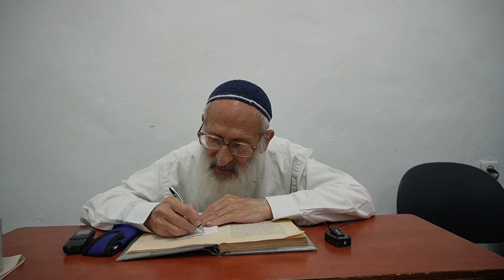לנתיבות ישראל מאמר "תשובת האמונה השלמה"(29)- הרב שלמה אבינר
תאריך: כ"ה סיוון תשפ"ג